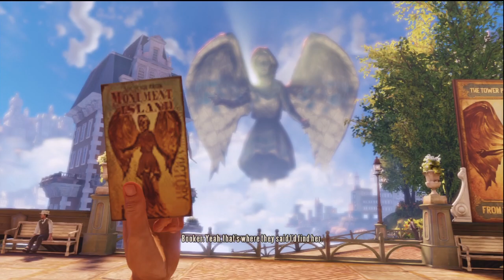Bioshock Infinite | Locate The Statue Of Columbia | Playthrough/Gamplay | PS3 | Xbox 360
Smashh that sub box :D